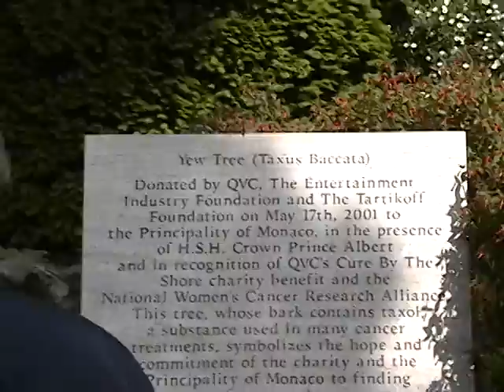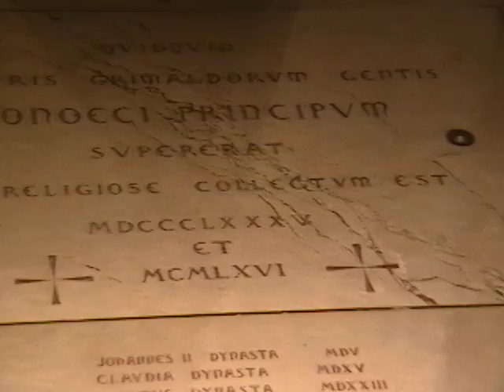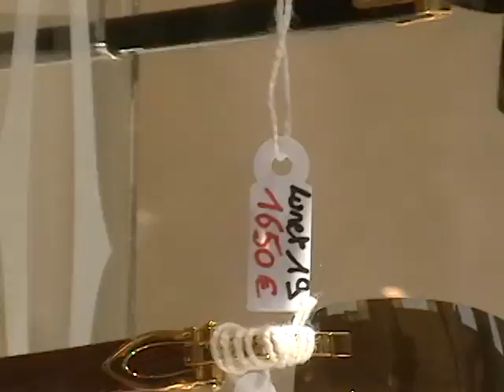European Cruise 2011 Part 2